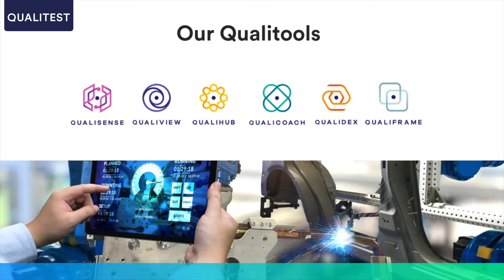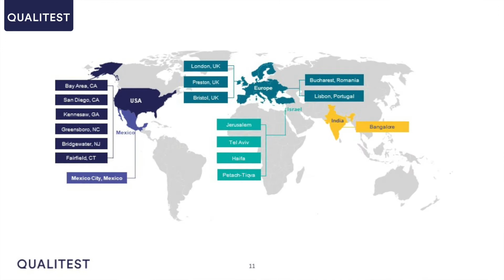Life at Qualitest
Accelerate your impact to Lead. Mentor. Inspire.